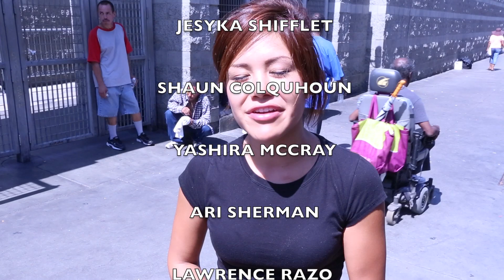What2CanDo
SPECIAL THANKS

THE MIDNIGHT MISSION SHELTER
601 SAN PEDRO BLVD LOS ANGELES CA

    JAMES MADATOR

    JESYKA SHIFFLET

    SHAUN COLQUHOUN

    YASHIRA MCCRAY

    ARI SHERMAN

LAWRENCE RAZO

ARTEZ BAILEY

CORY FORD

RASOOL MCCRAY
WITH
 TREYEAD ENTERTAINMENT

GRAPES
" I DUNNO"

HEMERSON
"CELLAS MELODY"

STOCKFOOTAGEFORFREE.COM

What 2 Can Do

    7119 W. SUNSET BLVD #691
    Los Angeles, California 90046